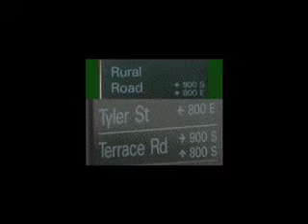360˚ University Station Tempe - Phoenix Arizona Light Rail